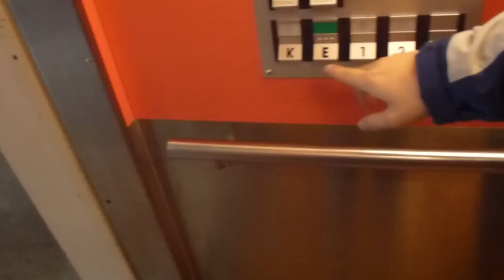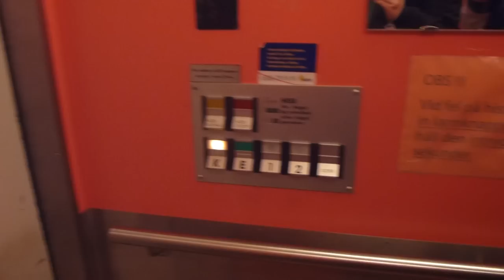DEVE Elevator @ Södra Åsgatan 36, Ockelbo